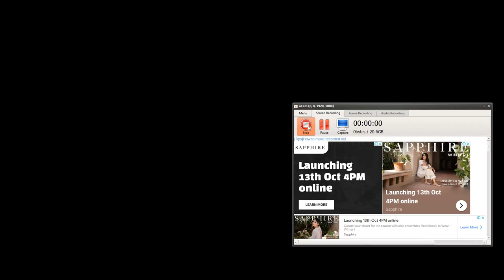Roman Reigns VS Demon king Finn Balor Universal Championship | WWE 2K22 Gameplay | Gaming Line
WWE 2K22 is a 2022 professional wrestling sports video game developed by Visual Concepts and published by 2K Sports. It is the twenty-second overall installment of the video game series based on WWE, the ninth game under the WWE 2K banner, and the successor to 2019's WWE 2K20. Wikipedia
Initial release date: March 8, 2022
Developer: Visual Concepts
Series: WWE 2K
Publisher: 2K Games

Ignore Tags;;;'

Roman reigns vs demon king Finn Balor universal championship in extreme rule full macth,
Roman Reigns vs. The Demon,
Roman Reigns vs Demon Balor universal championship full match 27 September 2021
Roman Reigns Vs Demon King Finn Balor full Match extreme rules 2021,
DEMON BALOR ATTACKS Montez Ford vs Roman Reigns FULL MATCH WWE SMACKDOWN,
WWE Extreme Rules Reactions,
The Demon Finn Balor vs Roman Reigns,
Universal Title Match,
FULL MATCH,
Roman Reigns vs. Finn Bálor: Raw, July 25, 2016,
Roman Reigns spears “The Demon” through the barricade: WWE Extreme Rules 2021,
FULL MATCH: Roman Reigns vs. Finn Bálor,
Universal Title Match: Raw, August 20, 2018,
demon king finn balor,
2k22 wwe,
roman range,wrestling
wwe roman,
roman reigns twitter,
roman reigns galina becker,
wwe wrestlemania 37 roman reigns,
roman reigns wrestling,
jake paul twitter,
paul logan,
logan paul age,
logan paul twitter,
roman reigns,
brock lesnar,
wwe news,
undertaker,
hulk hogan,
randy orton,
sasha banks,
wwe raw,
wwe raw results,
wwe 2k22,
wwe smackdown,
nxt,
wwe 2k20,
wwe smackdown smackdown results,
nba 2k22,
nba 2k22 nintendo switch,
wwe,
wwe raw highlights,
wwe raw,
wwe 2022,
wwe smackdown,
2k22,
2k22 wwe,
2k22 gameplay,
2k22 trailer,
2k22 download for android,
2k22 royal rumble,
2k22 songs,
2k22 ps4,
Roman Reigns Vs Logan Paul Crown Jewel 2022 WWE 2K22 Gameplay,
WWE 2K22 Gameplay Logan Paul vs Roman Reigns Undisputed Universal Championship Crown Jewel,